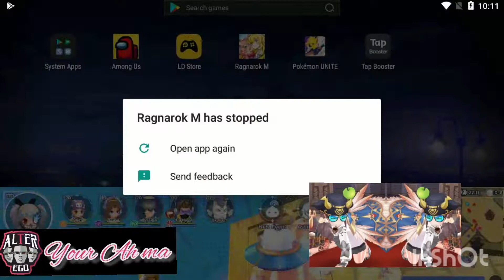ALTEREGO WOC 10/10. ALTEREGO x MYSTIC x KKK x OHM. GOOD GAME ALL! STUPID CRASH ARGH!!!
Omg laggish+buff no work(soul breath, soul sacrifice), soul depravity souls put but no return! Wah Lao eh! Crash me?! I avoid going to emp already for so long leh!

Dark Techno / EBM / Industrial Bass Type Beat 'BLACKBIRD' | Background Music